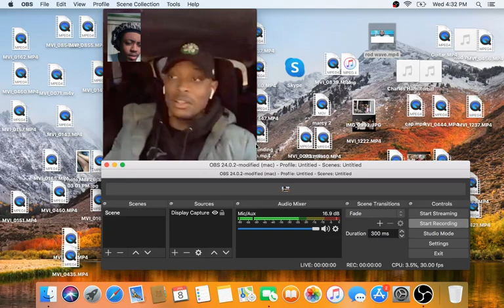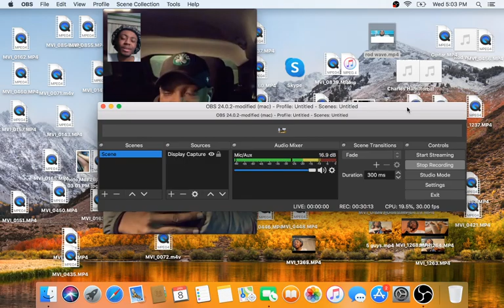Hilarious Interview With Rick From Temptation Island. Talks Behind The Scenes, Jaylen Brown & More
Follow the young legend at @RickFleur and follow di boy @youaintpackinmeat